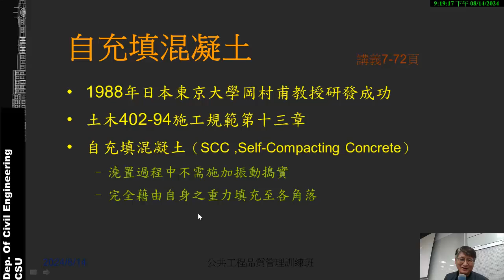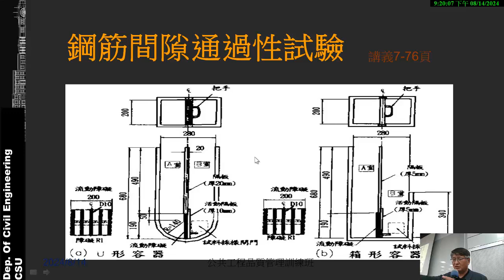混凝土施工[11] 混凝土發展趨勢